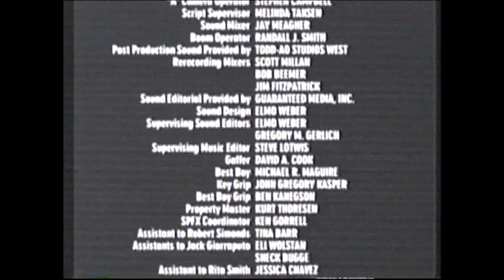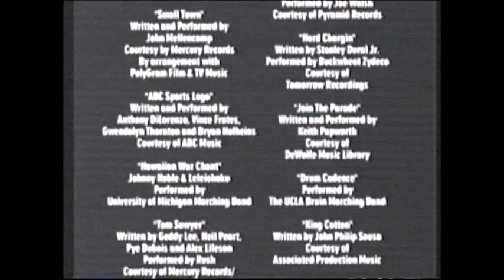The Waterboy (1998) End Credits (TBS 2005)